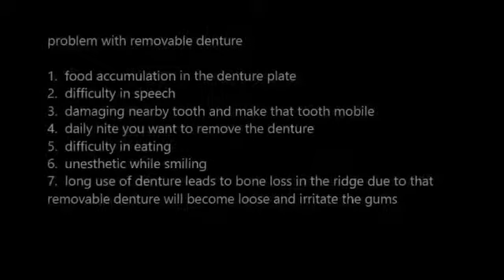Disadvantage of removalable parital denture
Our FOUR missions are:

                   1. To reduce the fear about Dental Implants among the people around the world

                   2. To create a awareness about simple , predictable and Affordable Dental Implant technique among patients.

                   3. To create awareness and Knowledge about Immediate loading Dental Implants among Dental Community.

                   4. To make Dental Implant treatment affordable.